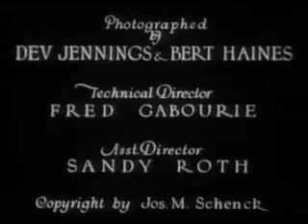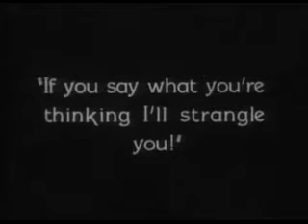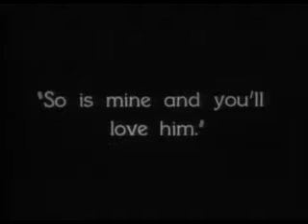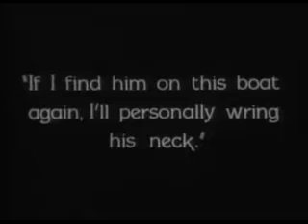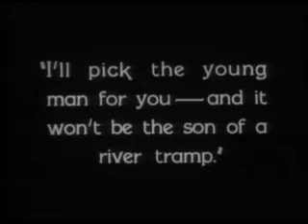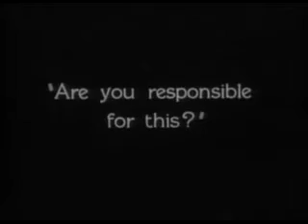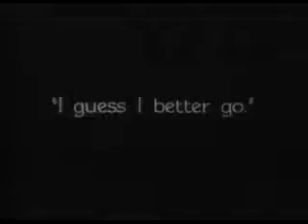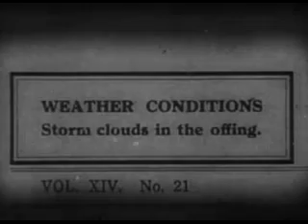Steamboat Bill Jr (1928) FULL MOVIE | silent comedy film directed by Charles Reisner, Buster Keaton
"Steamboat Bill, Jr." is a 1928 silent comedy film directed by Charles Reisner and Buster Keaton. In the film, Buster Keaton plays the role of William "Steamboat Bill" Canfield Jr., the son of a gruff steamboat captain. When Bill Jr. returns home to reconnect with his father, he finds himself caught in a rivalry between his father's old steamboat and a modern, sleek paddle-wheeler.

Throughout the film, Bill Jr. faces various challenges and mishaps, including a fierce storm that puts both steamboats in danger. With his trademark deadpan expression and physical comedy skills, Keaton navigates the chaotic events and wins the heart of the girl he loves, despite her father's disapproval.

"Steamboat Bill, Jr." is known for its elaborate and dangerous stunt sequences, including the iconic scene where a building facade collapses around Keaton, leaving him unscathed thanks to a perfectly timed window opening. The film showcases Keaton's talent for inventive visual gags and daring physical feats.

Considered one of Keaton's finest works, "Steamboat Bill, Jr." is celebrated for its humor, craftsmanship, and timeless appeal. It remains a classic of silent cinema and a testament to Keaton's status as one of the greatest comedians in film history.

Retro Rewind Reels: Preserving The Past, One Reel At A Time